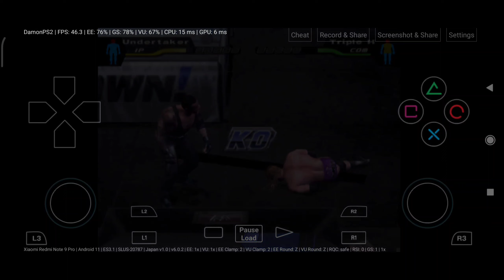WWE First Blood🤩Undertaker VS Triple H 💯Finisher without using L1